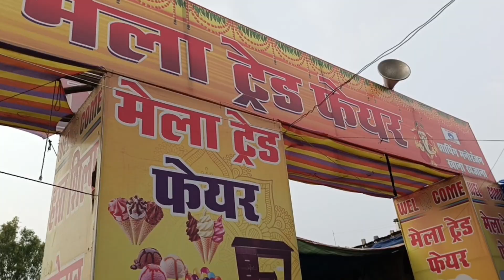सावन का मेला छतरपुर || Savan Mela Chhatarpur || Mela Vlogs Video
Sawan ka mela Chhatarpur Madhya Pradesh
Hamaare yeha ka Mela
Mela kaisa hota hai savan ka